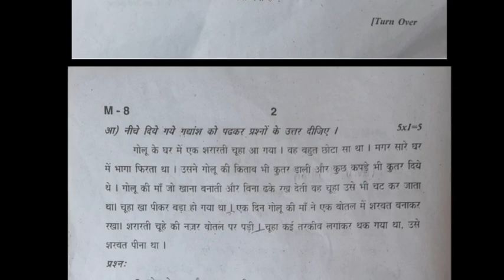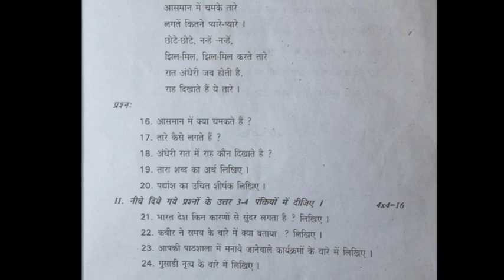Ap 7th class sa2 hindi important paper 2023||Ap 7th class sa2 hindi question paper 2023||Must watch